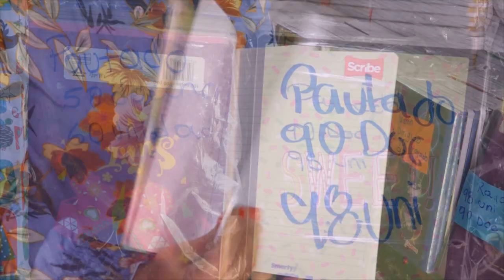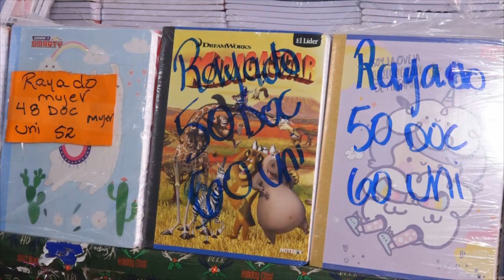Artículos escolares y uniformes en variedades Ramos